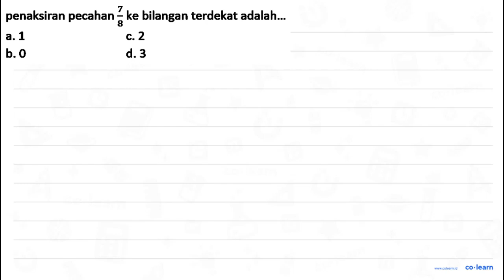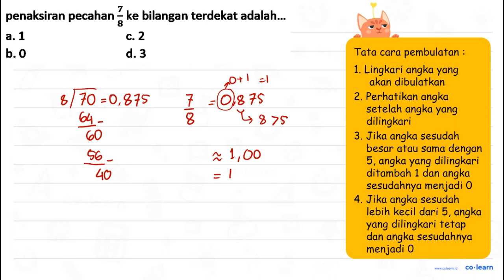penaksiran pecahan ke bilangan terdekat adalah_ 8 a.1 C. 2 b. 0 d.3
Topik atau Materi: Pembulatan ke Satuan Terdekat - Aproksimasi / Pembulatan - Aritmatika - Matematika Kelas 4 SD -

00:00 : Bedah Soal
01:00 : Konsep, rumus dan pengertian Pembulatan ke Satuan Terdekat
01:18 : Langkah penyelesaian soal
01:45 : Jawaban akhir
02:15 : Penutup